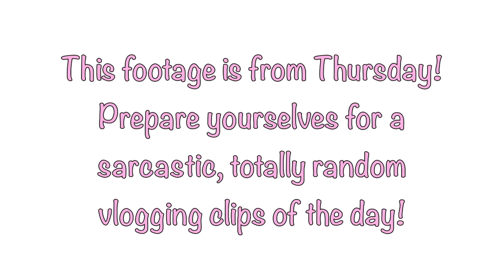LA Vlog Day 1: Airports & Youtube Besties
YAYYYYY! So a wee bit of an explanation behind this video! Allie, Sarah and I shared a hotel room this past weekend, Caitlin stayed in the same hotel with her dad, and Kacey stayed in a hotel down the street!